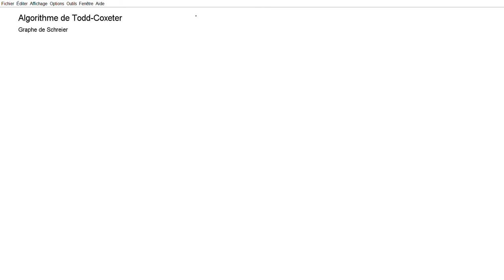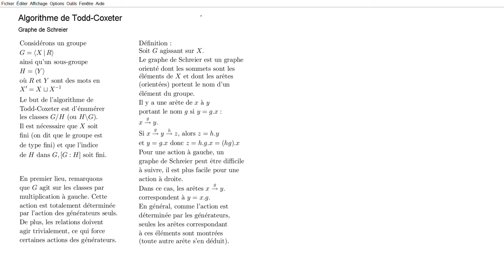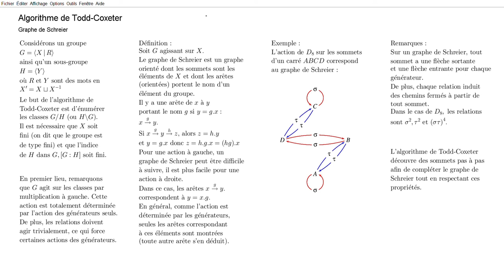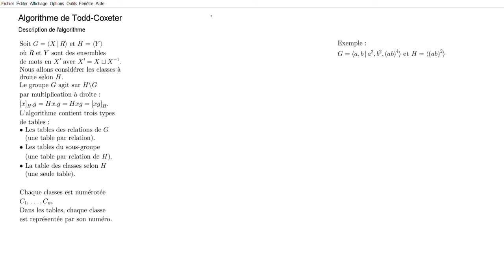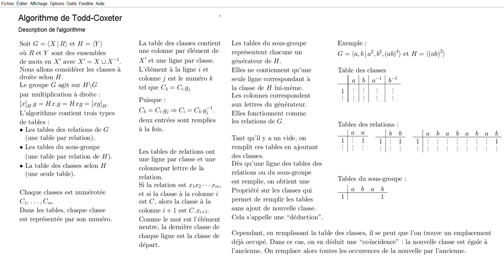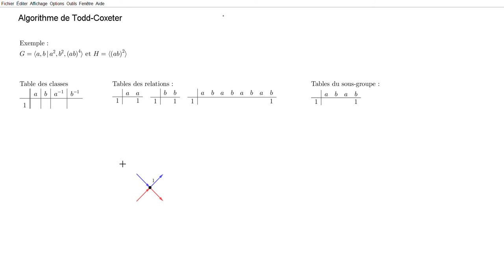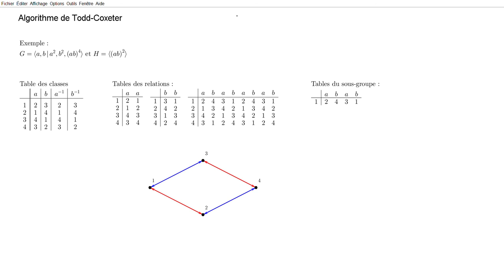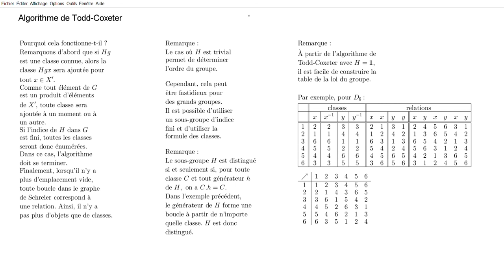G IV2 Algorithme de Todd-Coxeter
Introduction à la théorie des groupes IV2
Algorithme de Todd-Coxeter
Graphe de Schreier